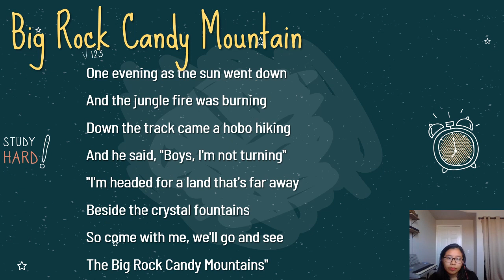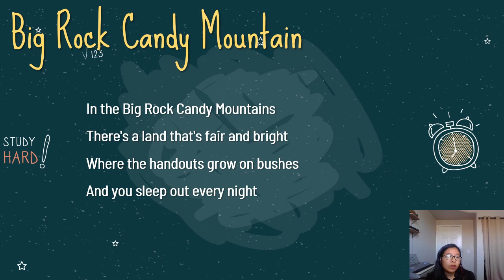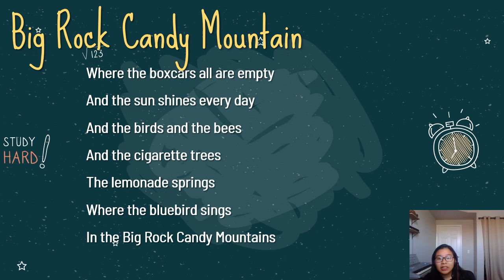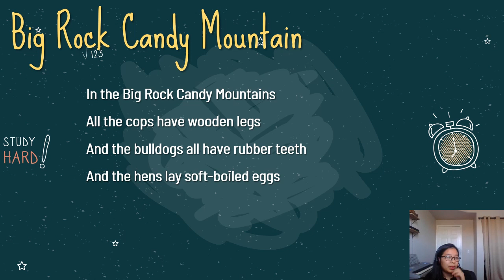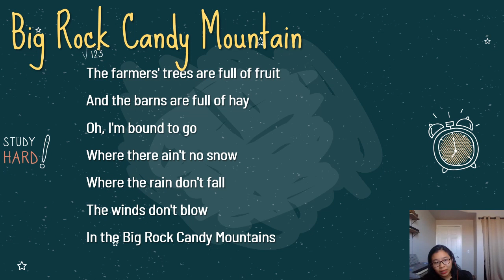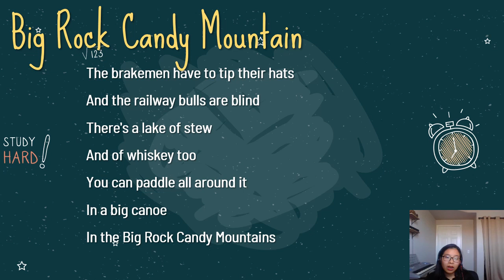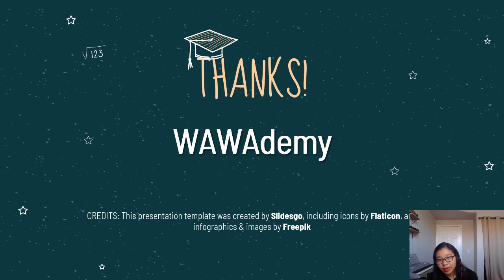Bài hát hơn 100 tuổi - Big Rock Candy Mountain - Học tiếng Anh qua bài hát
Học tiếng Anh qua bài hát - Big Rock Candy Mountain - Song ngữ tiếng Anh
WAWAdemy - học tiếng Anh miễn phí từ cơ bản đến nâng cao

Chuyện cổ tích dành cho người lớn - Cùng học tiếng Anh qua Bài Hát Không Bao Giờ Cũ.
California những ngày mùa Xuân đầy mây xanh và cỏ dại.
Những ngày tâm trạng xơ xác rối bời, t lại nghe bài hát này, để mơ về miền đất Mưa không rơi, Gió không thổi, chỉ có Chim Muông và những chú Chim Xanh, nơi Thuốc Lá mọc trên cành và Rượu Bia không ngừng chảy.
Đây là một trong những bài hát t thích nhất. Có người từng nói, "Khi chết đi, tôi muốn bài hát này ngân lên trong đám tang của mình", vì mỗi phút giây hát nhẩn nha theo, mọi thứ đều tan biến, chỉ còn riêng ta và niềm hạnh phúc. ☺️
Tặng mọi người bản dịch tiếng Việt của bài hát mà cả trẻ con và người lớn đều có thể học theo này nhé.